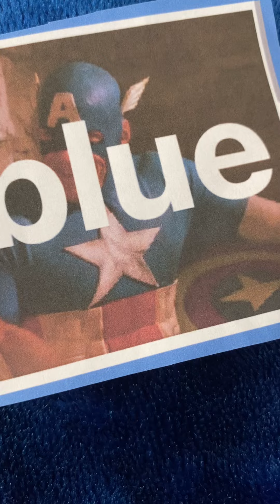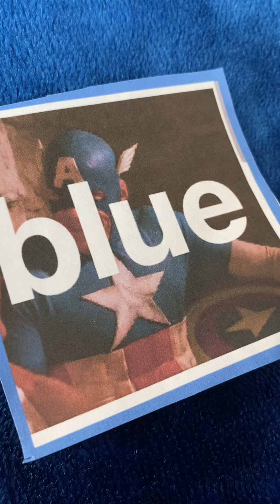The Wiggles Bluebird